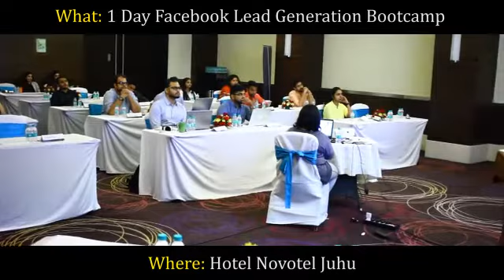Digital Marketing Institute In Mumbai - Digital Marketing Course Mumbai + Google Certification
In this video, Shivani Apte reviews one of the Top Digital Marketing Institutes in Mumbai.

Shivani did the Facebook Lead Generation Certification from 'The Marketing Nerdz' - Top Digital Marketing Course Providers in Mumbai.

If you too were looking for a Digital Marketing Institute in Mumbai or looking at doing a Digital Marketing Course from Mumbai, you can get in touch with us at 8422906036

Apart from doing a Digital Marketing Course in Mumbai from us, you can also prepare and get Google Certified with our help!

CONNECT-

👍 Get Day to Day details ONLY on Instagram- Karandharamsi

👍 Get Access to Karan Dharamsi's Exclusive Behind The Scene Footage ONLY on Snapchat- Karandharamsi

👍 Want to be a part of our Exclusive Insider Community? Join the Facebook Private Group Today!

👍 Get access to our Advanced Facebook Mastery Online Course for FREE!

📝 📞Have any queries or want to connect to one of our team members?